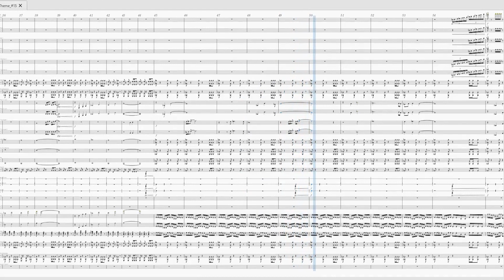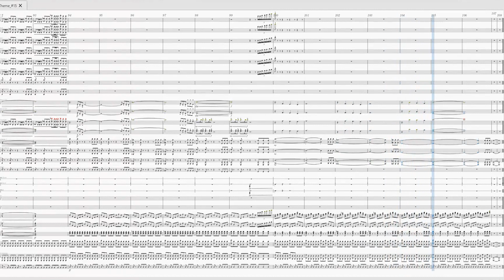Theme #15 - Original Composition - By Derek Z.